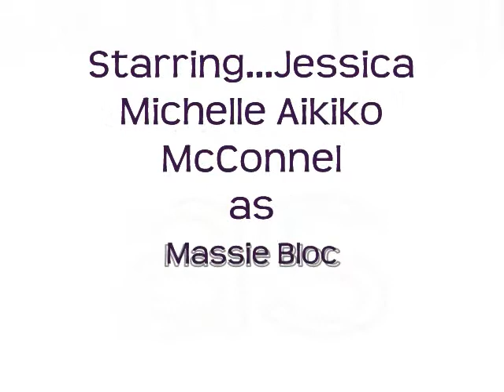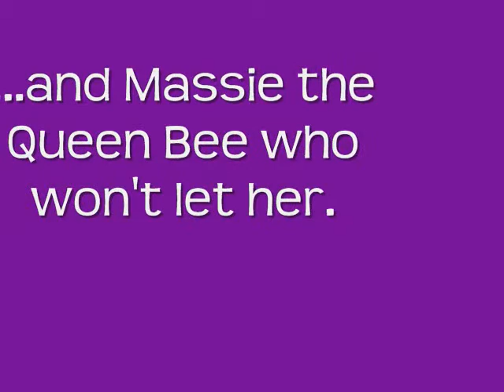the clique trailer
THis is something i made when i got bored. FYI, it's massie BlocK not bloc and Dylan Marvil Not marvi- my program was freaking out!  IDK if i'm actually going to turn it into a "movie" or series.  i might if it's popular and i have time after soccer season ends in october!  GOES TO JORDAN PRUITT!  Idea for the story from The Clique books by Lisi Harrison- they're very good- please read them!